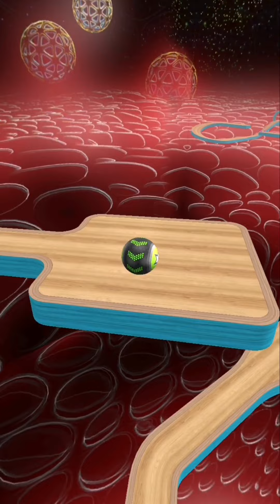Going Balls Super SpeedRun Gameplay New Update Part 581